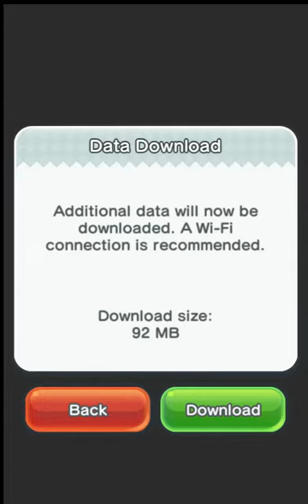TRYING TO SAVE PRINCESS PEACH IN MARIO RUN!!!!!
Waring: theres no audio.